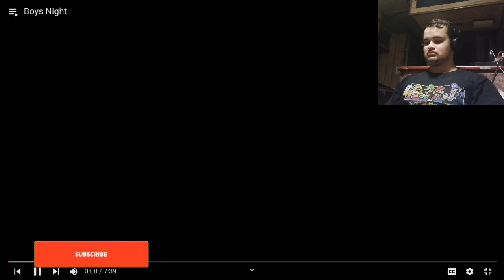Boys Night (TheOdd1sOut REACTION)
Original Video

0:00 Intro
0:28 Reaction
7:28 Outro